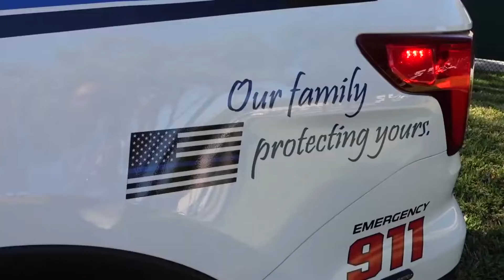K9 Taylor's Valuable Safety Role at Tradewinds Elementary School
Officer Leonard and School Safety Dog, K9 Taylor, are happy to work together with staff at Tradewinds Elementary School to provide an added layer of security on campus. K9 Taylor is specially trained to trace the odor of guns, and gun accessories, to its source.